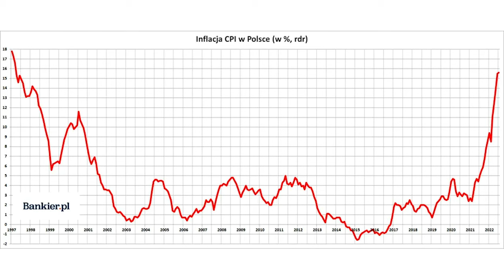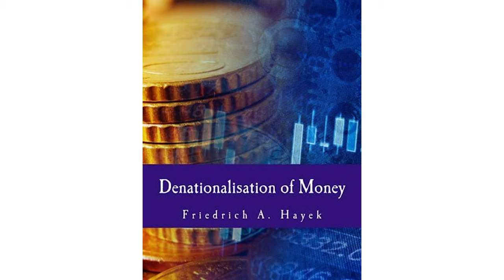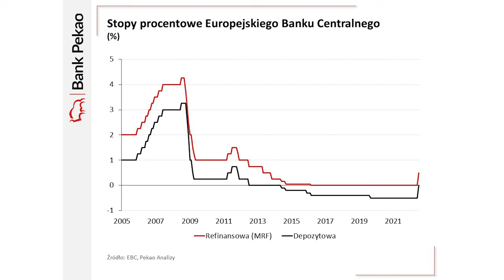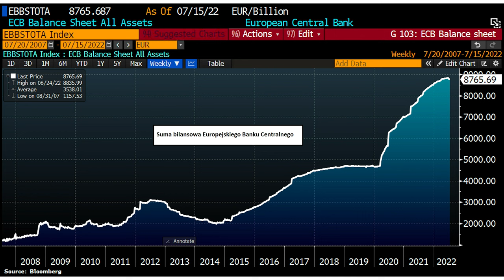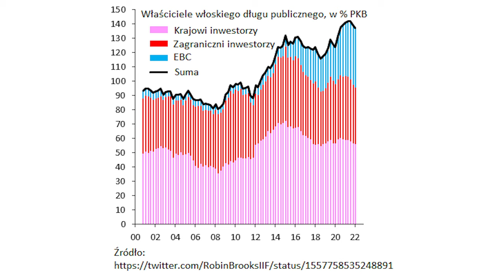Do strefy euro przystąpić warto?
💸 Wesprzyj organizację Szkoły Ekonomicznej i pomóż nam kształcić elitę polskich ekonomistów!

Słaby kurs złotego, wysoka inflacja i złe decyzje Rady Polityki Pieniężnej - czy to wystarczające argumenty by przyjąć euro? Posłuchajcie dra Mateusza Benedyka, który mówi o tym, czy warto zrezygnować ze złotego.